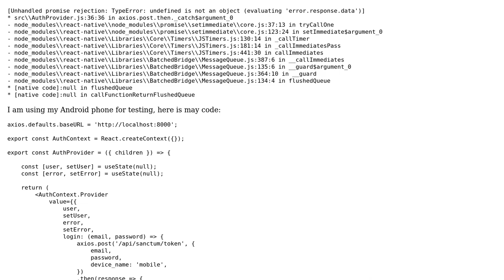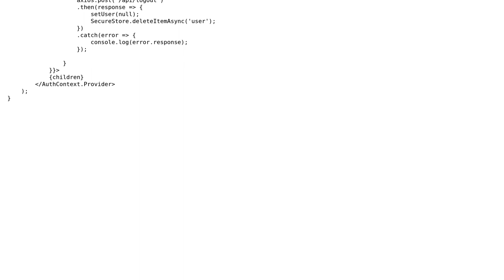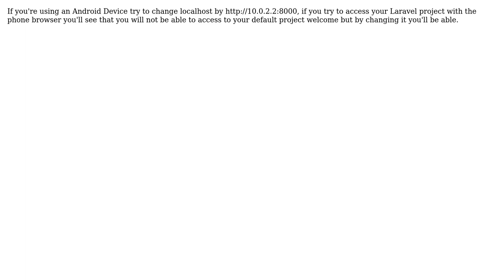Network Error: React Native, Axios, Laravel - Authentication (2 Solutions!!)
Network Error: React Native, Axios, Laravel - Authentication

With thanks & praise to God, and with thanks to the many people who have made this project possible! You are responsible for your own actions.